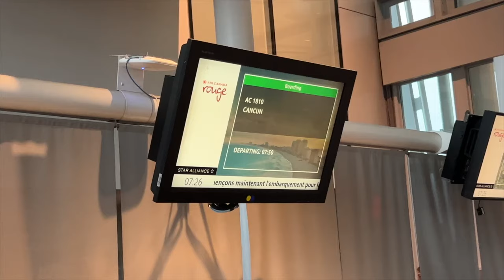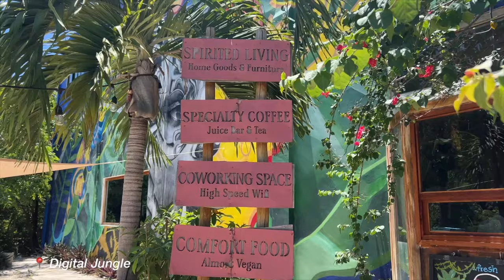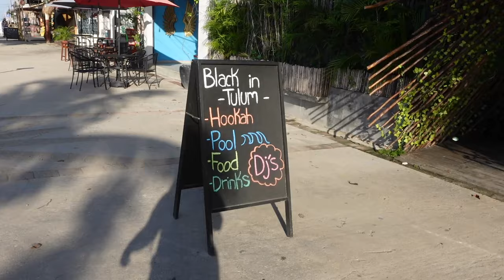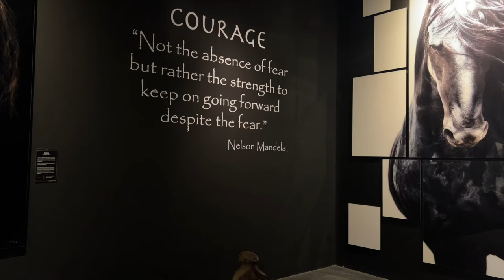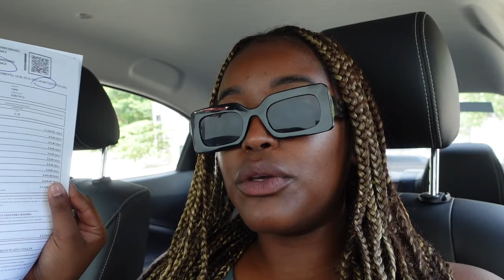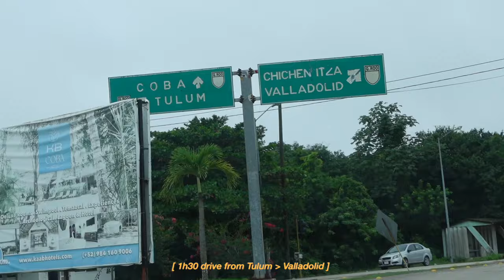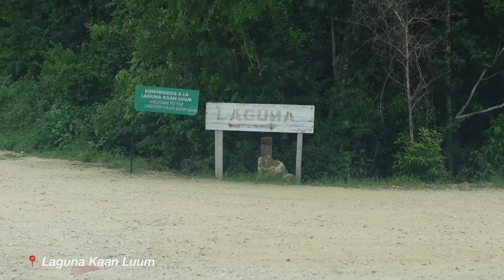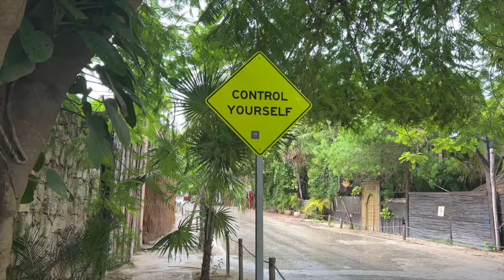TULUM SOLO TRIP | Working Remotely for 1 Month, Exploring Tulum, Swimming w/ Whale Sharks & More!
Come with me as I seek a change of scene and take on Tulum while working remotely! I have never been on a real solo trip somewhere foreign so why not jump right in? I spent 35 days (July 29th - September 2nd) based in Tulum and explored as much as I could in and around the area. I  managed to tick off a bucket list item and swam with whale sharks - the biggest fish in the sea! I also visited one of the seven wonders of the world - Chichén Itzá. Let me know any questions you may have down below. Thank you SO much for tuning in I hope you enjoyyyy 🩷

FAQs♡:
Ethnicity: Ugandan/Burundian
Camera: Sony ZV-1 & iPhone 13 ProMax
Editing Software: iMovie